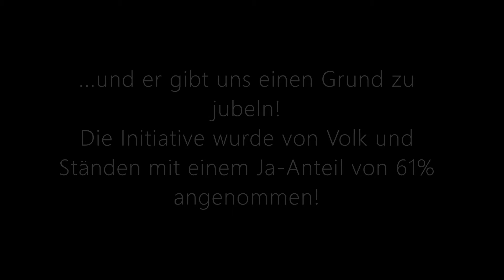Weil Applaus alleine nicht reicht! Pflegeinitiative in der Zentralschweiz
Zusammen haben wir im vergangenen Jahr grosses vollbracht! In allen Kantonen der Zentralschweiz wurde die Pflegeinitiative deutlich angenommen. Mit einigen Impressionen vom Abstimmungskampf möchten wir uns bei allen bedanken die sich für das Anliegen der Pflege eingesetzt haben.